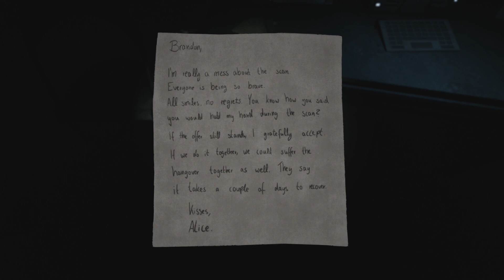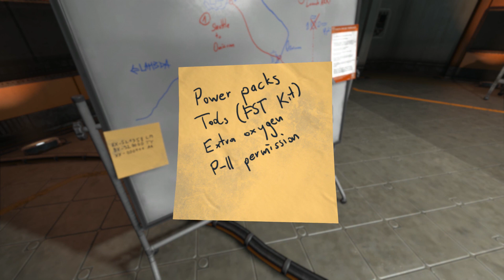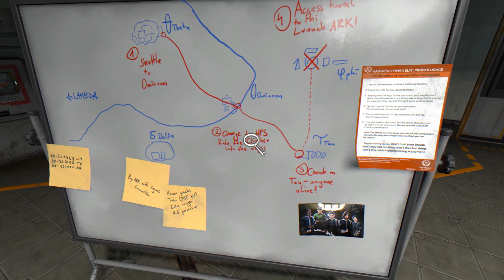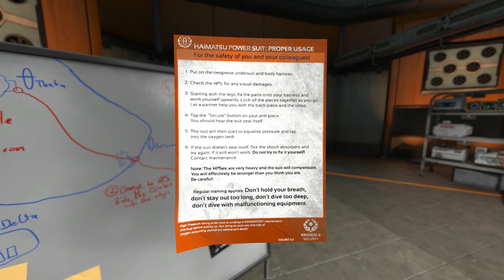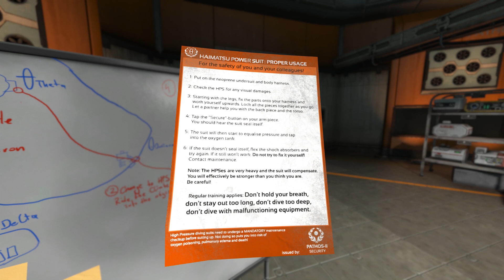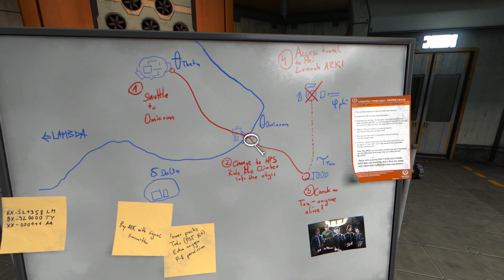SOMA - Let's play pt. 7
On our way to the sublevel, attempting to restart the router, we enounter yet another of WAUs entities.